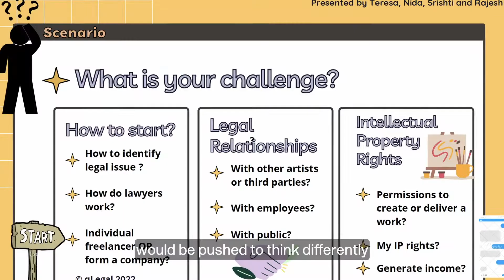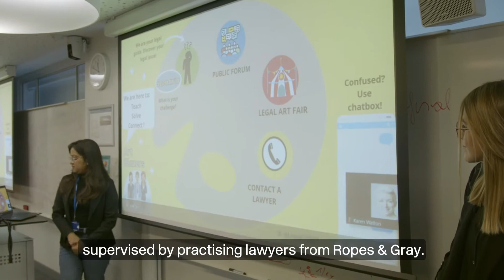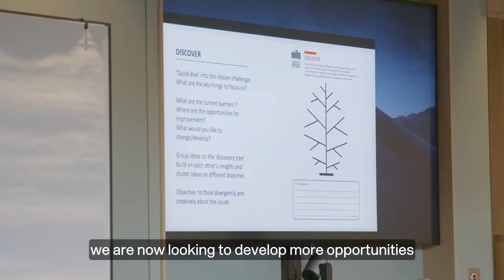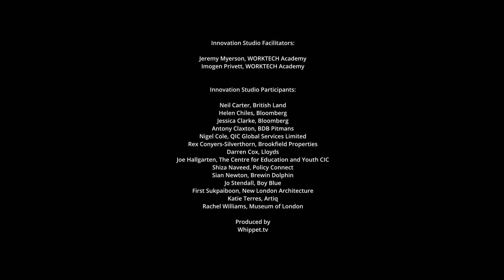Culture Mile | Creative Exchange 2022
Creative Exchange is a wide-ranging skills and knowledge sharing programme offering two-way skills development opportunities between the creative and commercial sectors.

The programme is rooted in collaboration across the commercial and creative industries and harnesses the expertise, priorities, enthusiasm and scrutiny of diverse professionals from many different contexts. It is based on real needs and opportunities and aims to achieve genuine benefit across sectors through the exchange of differing knowledge, skills, experience and ideas.

Activity taking place within Creative Exchange includes:

Innovation Studio (1 April 2022)
The Innovation Studio is an intensive one-day sprint bringing together senior leaders from across commercial and creative sectors to address big issues vital to their organisation, in a new and innovative way. Led by renowned design and innovation experts Jeremy Myerson and Imogen Privett of WORKTECH Academy, it is free to attend and there is limited space to take part. Find how to get involved here.

The Legal Bridge
‍The Legal Bridge is a project focused on skills and knowledge exchange between artists, creatives and lawyers. A simple tool will be developed to help artists and creatives upskill and build a foundation of knowledge in legal matters, relevant to their creative practice and work (i.e., IP, GDPR, business growth, investment, and more). Read more about the project here.

‍Digital Boost is a community of digital professionals from organisations such as Google, Bloomberg and Vodafone, who want to help small businesses and charities upskill and grow. Free digital upskilling and one-to-one mentoring sessions for creatives and culture professionals can be booked here.

qLegal is the award winning pro bono law clinic at Queen Mary University of London. They are offering free legal support to creatives and cultural enterprises, including advice around IP, non-disclosure agreements, GDPR, commercial agreements and more.